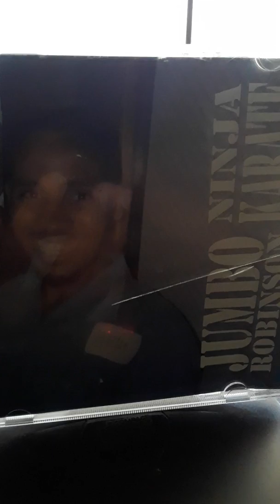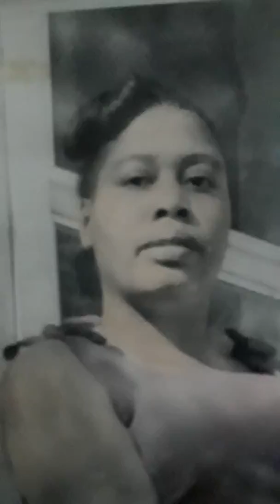Leona Lee Grandma Lee Rest in Peace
Jumbo Robinson Ninjas Kanate Album in 2009